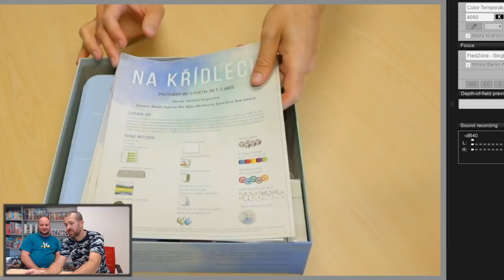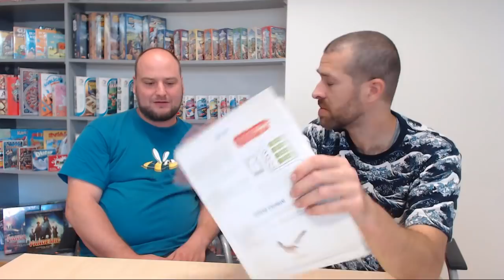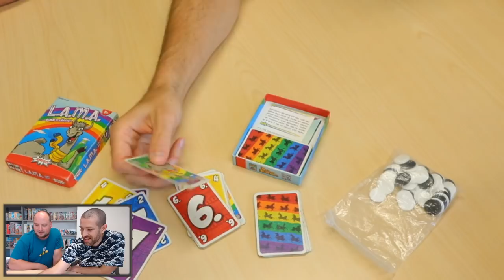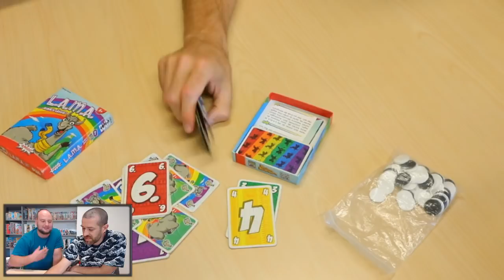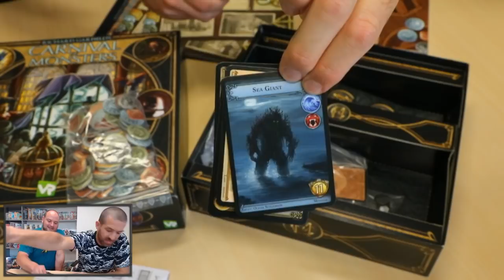JOUOB.cast@213 / ROZHOVOR : Pavel PRACHAŘ & Mindok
Po nějakém tom půl roce jsme se zase sešli s Pavlem Prachařem z Mindoku. Nevymýšleli jsme žádné vymyšlenosti, nezkoumali jsme žádné hluboké filosofické hlubiny. Naopak jsme se jednoduše a prostě vrhli mezi deskové hry, které Mindok aktuálně vydává, chystá a nebo opečovává. A že jich nebylo, málo ukazuje i délka povídání, které nás oba překvapilo.

Pogo & @.

1:50 Pogovo oblíbené kousky
2:20 Na křídlech / Windspan
14:20 Na křídle – expanze
18:20 Mezi dvěma zámky šíleného krále Ludvíka
28:30 Nemesis
40:00 Podmořská města – expanze
42:50 Monster Baby Resque
47:40 Rytíř Klouzek / Slide Quest
54:30 Doba kamenná
59:00  Záchranáři & Pandemic
1:03:45 Desítka: Česko
1:09:00 L.A.M.A.
1:16:00 Sherlock
1:25:00 Kronika zločinu – další scénáře
1:26:40 Obludárium / Carnival of Monsters
1:34:20 Kvedlalové z Quedlinburg / Quacksalber von Quedlinburg
1:42:25 Legendy západu / Western Legends
1:45:30 Azul na třikrát

Někdo by si mohl říct: "Sakra ten rozhovor s Poge z Mindoku byl ale dlouhej. A to mluvili jen o hrách."

Jenže to se pletete, protože ani tak jsme nezvládli úplně všechno a ještě tu je další várka novinek, které se nám do videa nevměstnali. Takže vězte, že v Mindoku ještě pečou následující kousky.

přelom září a října

Kickstarter v říjnu, další v listopadu

* Terra Mystica - 2. rozšíření Obchodníci (Merchants)
listopad

listopad

prosinec